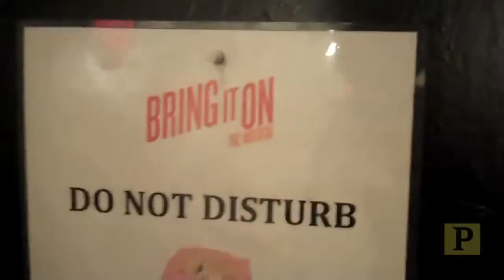"My First Night on Broadway!": Backstage as a "Bring It On" Freshman Makes Her Debut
Ariana DeBose's career took some twists and turns after her appearance on season six of TV's "So You Think You Can Dance."  She hit the streets and went on audition after audition until "Bring It On"'s director Andy Blankenbuehler caught a glimpse of her in action. After months on the road with the Lin-Manuel Miranda/Amanda Green/Tom Kitt musical, DeBose finally made it to Broadway. In this exclusive multipart series, Playbill follows DeBose on what was her first opening night on Broadway. We see the all-important right of passage for any Broadway newbie — the Gypsy Robe ceremony, the opening night excitement backstage and more!